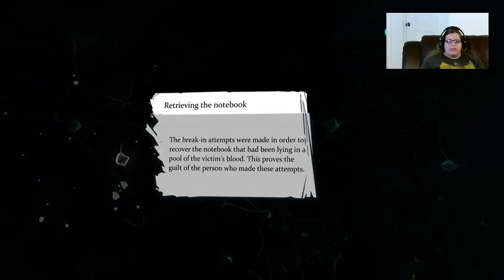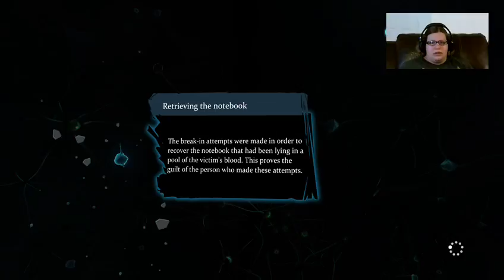Interrogation! Crimes and Punishment: Sherlock Holmes #2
In today's video I start feeling like a real dective and start my interrogations! Slowly making progress as I go. Sorry about the video quality, my kinect was acting up while I was recording. I hope you guys enjoy!